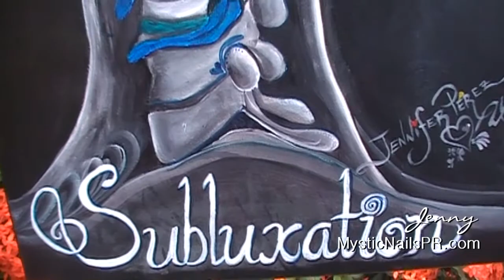Painting on Canvas with Acrylic Paint :::.. Jennifer Perez ☆ Jenz Art Creations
Thankx for taking your time watching and supporting! :::.. ☆

▬▬▬▬▬▬▬▬▬ஜ۩۞۩ஜ▬▬▬▬▬▬▬▬▬­­

(¸.❤•´ (¸.• ..::: Mystic Nails ~ Jennifer Pérez ~ Jenz Art Creations ::.. ¸.•*´¨)★